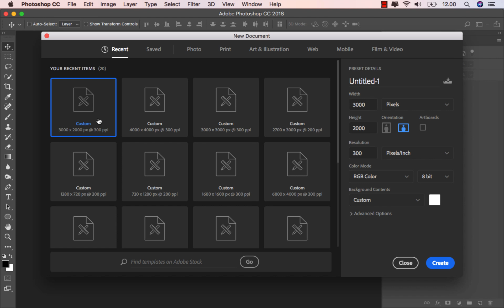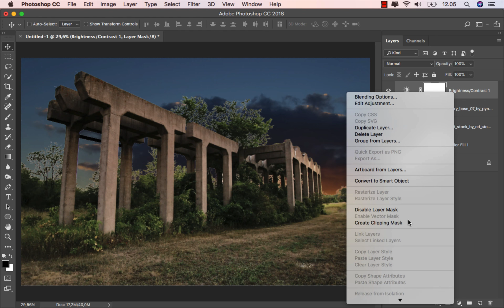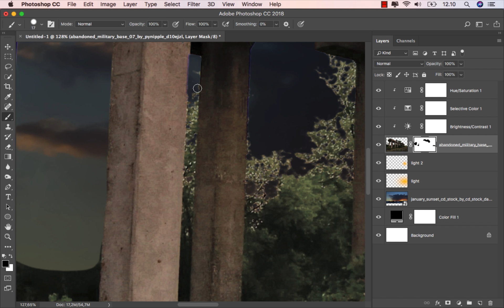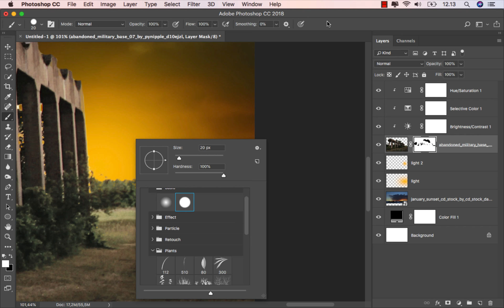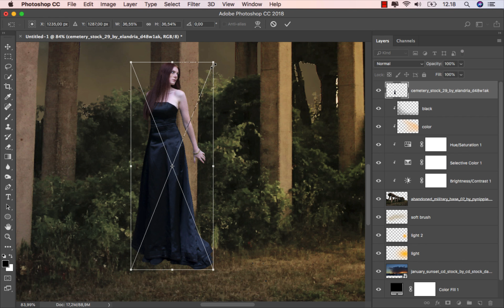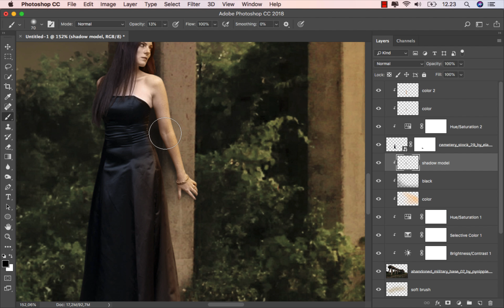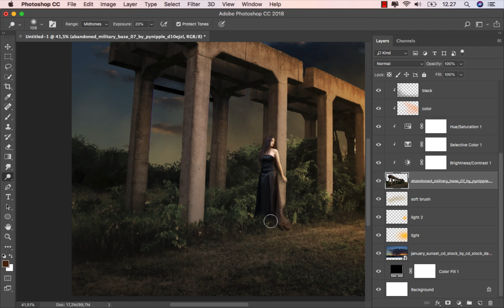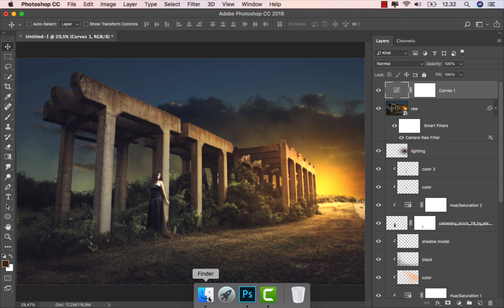Photoshop Tutorial Photo Manipulation Compositing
How to compose photo manipulations in photoshop